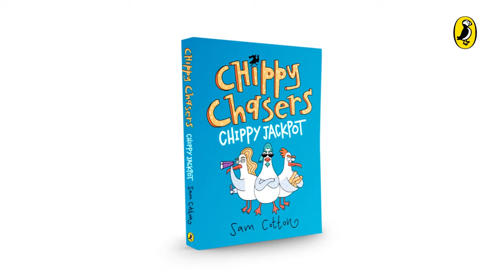Chippy Chasers Sam Cotton Q&A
Who loves a delicious, hot, salty chippy? Seagull mates Steve-O, Stanley and Stacey do . . . A hilarious graphic novel for readers aged 6+ from actor, animator and Tiktok sensation Sam Cotton.